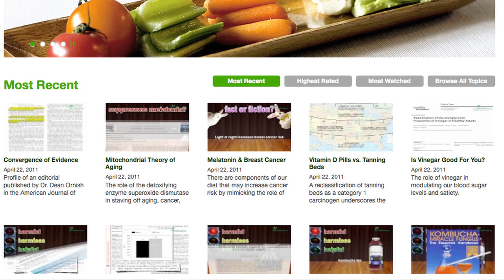NutritionFacts.org, Michael Greger, MD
is the only non-commercial, nonprofit, science-based website to provide free daily updates on the latest in evidence-based nutrition. There are videos on more than 2,000 health topics with new videos and articles uploaded every day.